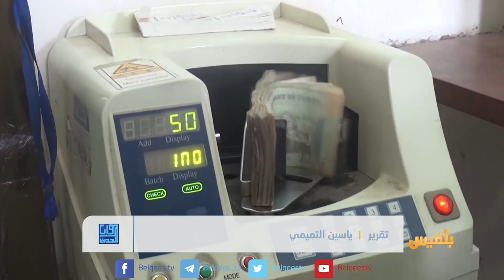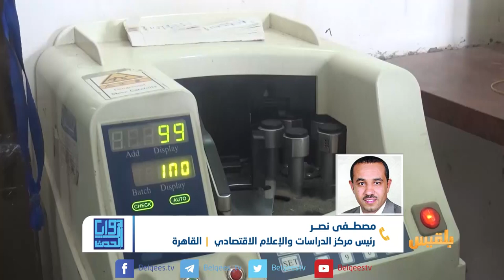زوايا الحدث | انهيار العملة ..إلى أين تذهب اليمن ؟ | تقديم: سامي السامعي